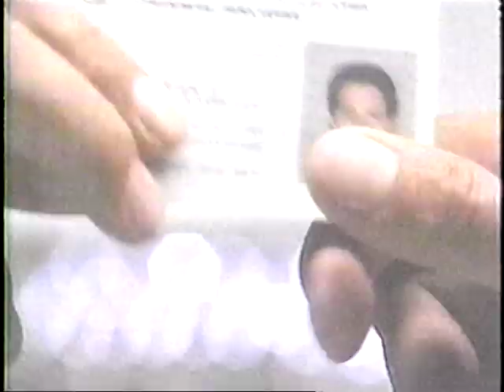FABIAN GOMEZ EN LA TATAHUILA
PRESENTACION DE FABIAN GOMEZ EN LA TATAHUILA